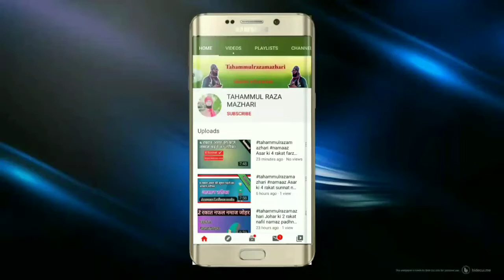Hazrat Abdullah Bin Mubarak Oar Aik Mochi Ka Qissa Jab 6 Lakh Logoon Ka Hajj Qabool Na Hoya